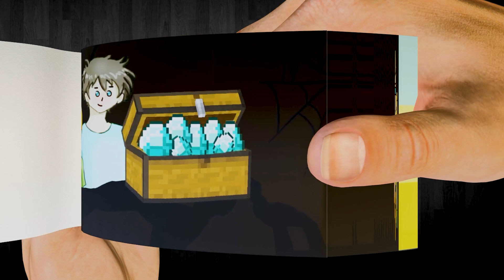Alex and Steve | Minecraft Anime FlipBook Animation